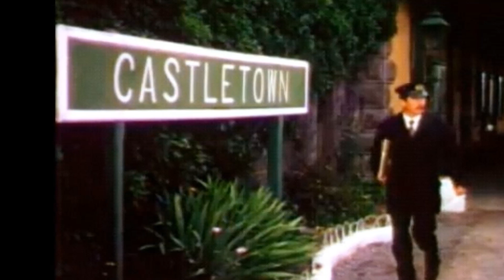Maria Heneghan, Ballyglunin Railway Restoration Project speaks to Keith Finnegan on 9th May 2014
Maria Heneghan, Ballyglunin Railway Restoration Project speaking to Keith Finnegan on Galway Bay FM. She welcomes the GRD review boards decision which favours the Restoration Project.